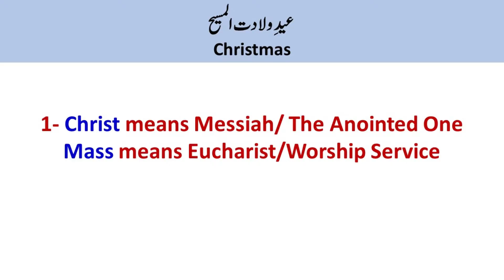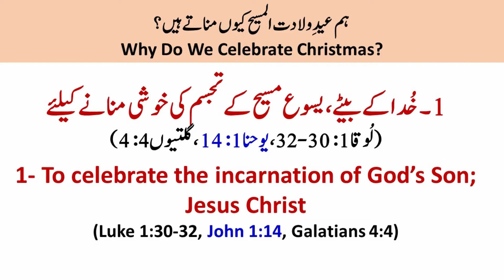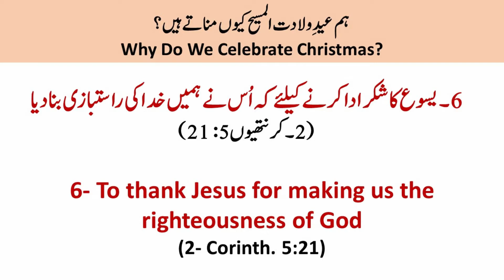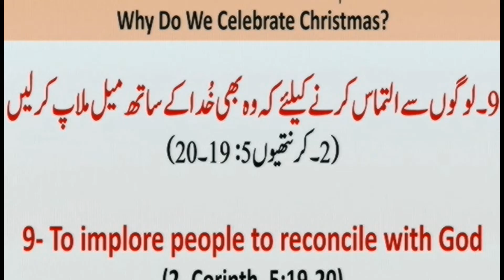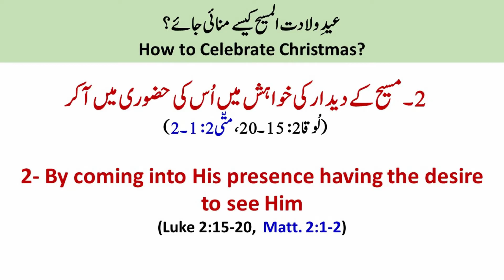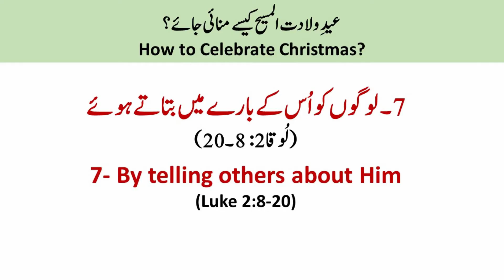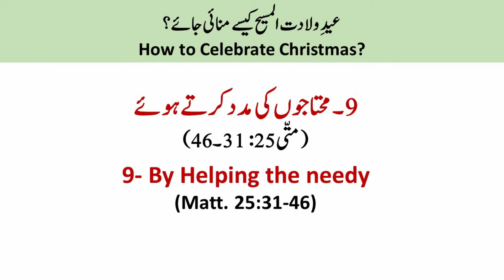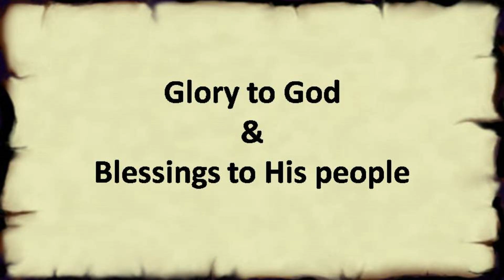Celebrating the Christmas - عیدِ ولادت المسیح منانا - Urdu Sermon by Pastor Isaac Inayat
Why and how shall we celebrate Christmas? Pastor Isaac Inayat spoke on this topic in an online service for Urdu Language Congregation, National Evangelical Church, Bahrain on November 27, 2020.